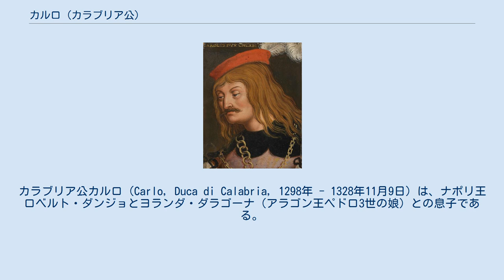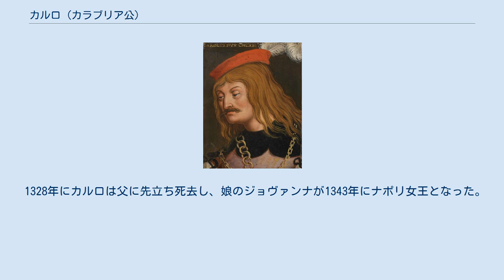カルロ (カラブリア公)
アンジュー＝シチリア家
カラブリア公カルロ（Carlo, Duca di Calabria, 1298年 - 1328年11月9日）は、ナポリ王ロベルト・ダンジョとヨランダ・ダラゴーナ（アラゴン王ペドロ3世の娘）との息子である。
 ナポリに生まれ、父ロベルトの認可を得たおかげで1309年にカラブリア公となった。
また王国の将軍代理にもなった。
父の意図では1315年にフィレンツェの援軍の隊長として派遣しようとしていたが、最終的にはロベルトは決定を変え、任務を王弟ターラント公フィリッポ1世に渡した。
そのナポリとフィレンツェを含んだ同盟はモンテカティーニの戦いで敗れた。
 1316年にハプスブルク家のローマ王アルブレヒト1世の娘カタリーナ（イタリア語名カテリーナ、1295年 - 1323年）と結婚した。
その死後、フランス王フィリップ6世の異母妹マリー・ド・ヴァロワ（イタリア語名マリーア、1309年 - 1332年）と再婚し、5子をもうけた。
 1325年のアルトパーショでのカストルッチョ・カストラカーニの勝利により、フィレンツェ人はカルロを「市のシニョーレ」に選出した。
カルロは10年間その職に就いたあと、1326年に離れ、1327年に神聖ローマ皇帝ルートヴィヒ4世のイタリア遠征のためナポリに戻らされた。
 1328年にカルロは父に先立ち死去し、娘のジョヴァンナが1343年にナポリ女王となった。